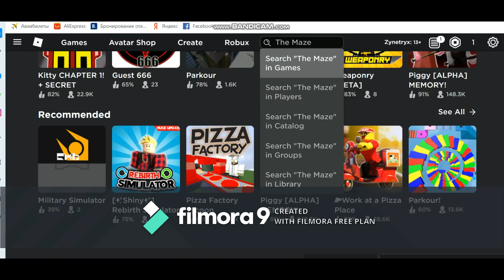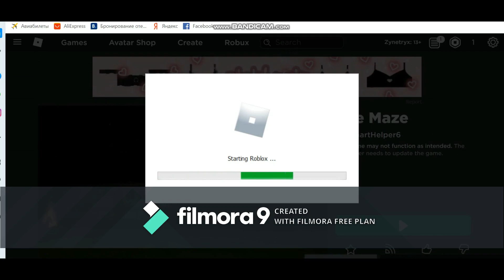Thanks for 250 subs |Dares|{Raced with apoc}